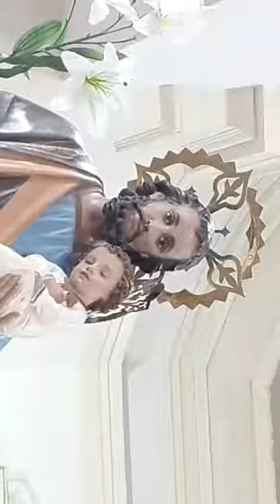Santa Misa - Solemnidad de San José - Parroquia San José - Juan Bautista Alberdi